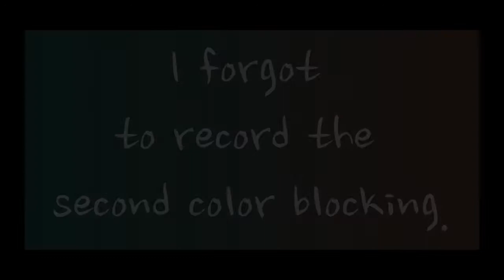Painting Rocky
Time-lapse video of a custom pet portrait.